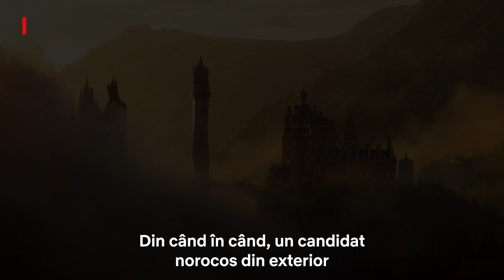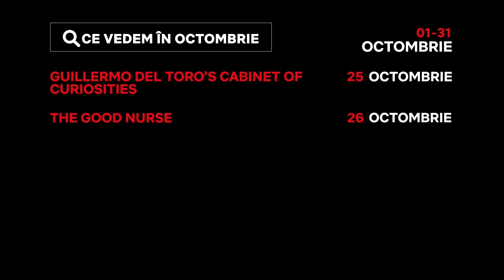Nou pe Netflix | octombrie 2022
Iată cele mai noi producții care vin pe Netflix România în luna octombrie!

Despre Netflix:
Netflix este liderul global al serviciilor de divertisment prin vizionare online, cu 221 de milioane de abonați din peste 190 de țări care se bucură de seriale, documentare, lungmetraje și jocuri pe mobil într-o mare varietate de genuri și limbi. Abonații au acces nelimitat la conținut, oricând și oriunde, pe orice tip de dispozitiv conectat la internet. Aceștia pot reda, întrerupe și relua vizionarea, fără publicitate sau angajamente.